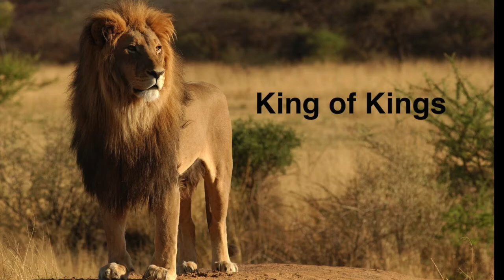Roaring Lions sounds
Roaring sounds of African lions. A music for peoples in love with wildlife.